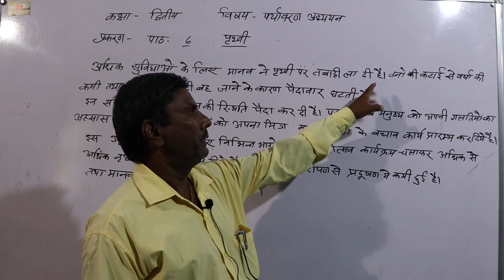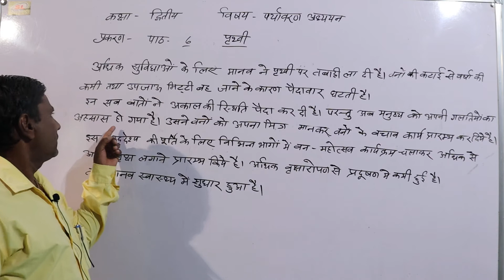पर्यावरण अध्ययन कक्षा द्वितीय (पाठ 6 पृथ्वी ) भाग 2